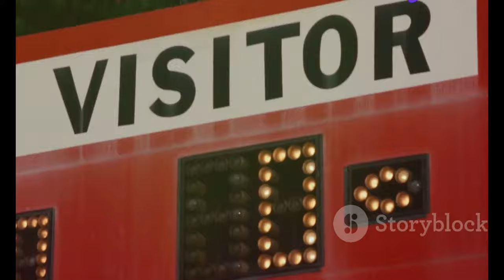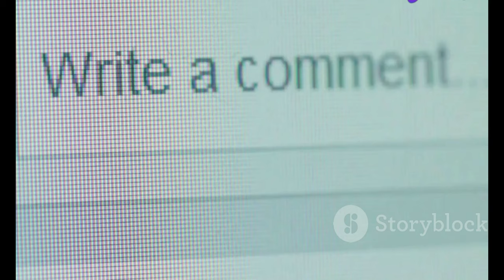Raygun`s Legendary Breakdancing Fails to Win Hearts at the 2024 Olympics!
OUTLINE:
00:00:00 From Aussie Streets to Olympic Memes
00:01:26 Awkward Moves, Relatable Charm
00:03:08 The Underdog's Internet Victory
00:03:52 The Double-Edged Sword of Viral Fame
00:04:35 The Breaking Community Reacts to Raygun
00:06:01 Cyberbullying Mars the Moment
00:06:48 "I Came to Dance, Not to Conform"
00:07:37 Raygun's Message of Imperfect Authenticity
00:08:24 Embracing Individuality in the Digital Age
00:09:13 A Reminder to Dance to Your Own Beat

🌟 **Welcome to the wild world of breakdancing at the 2024 Paris Olympics!** 🌟
In this video, we dive into the hilarious journey of Australian breakdancer **Rachael "Raygun" Gunn** who took the internet by storm despite her *not-so-great* performance! 🥴💃

From her quirky dance moves that sparked a meme frenzy to her unexpected rise as a social media sensation, Raygun has become the meme queen of the Olympics! 👑✨ Join us as we explore:
- **The Memes**: See the *best* memes inspired by Raygun’s unique style, including her viral kangaroo move! 🦘😂
- **The Reactions**: Hear how social media users reacted to her performance, with a mix of humor and heart! ❤️😆
- **The Support**: Learn about the positive voices defending Raygun and her creative approach to dance! 🎤🌈

Grab your popcorn 🍿 and get ready for a rollercoaster of laughs and cringe as we celebrate Raygun’s unforgettable Olympic moment! 🔔💥